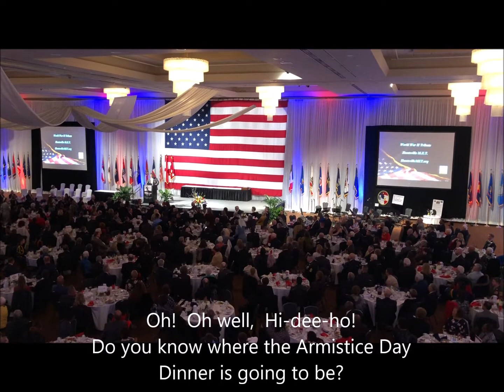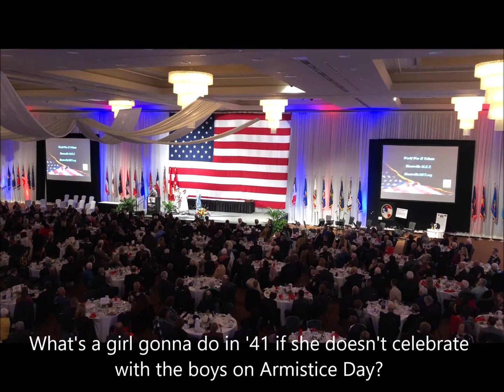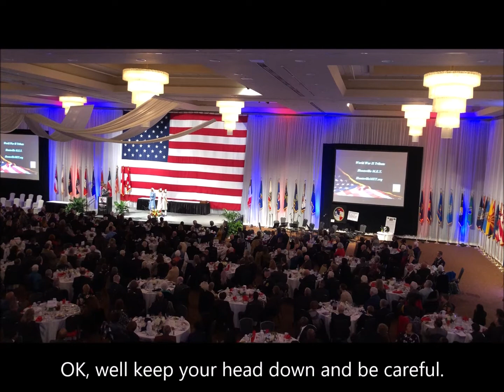2018 Huntsville Veterans Dinner Skit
Master of Ceremonies Max Bennett and the Huntsville M.E.T. singers perform an original skit by Max Bennett at the 2018 Veterans Dinner at the Von Braun Center in Huntsville, Alabama on 9 Nob 2018. HuntsvilleMET.org